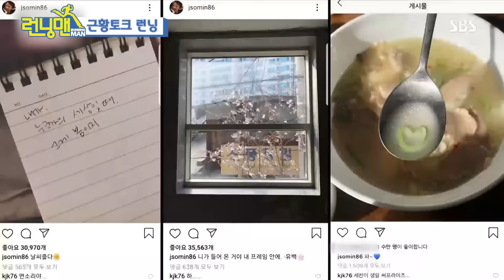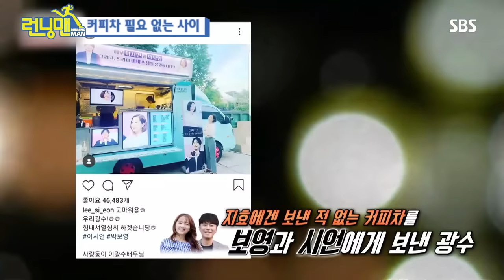[런닝맨] '놀리면서 시작하는 오프닝 토크 1편' / 'RunningMan' Special | SBS NOW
이게 10년 차 바이브다!
일단 놀리면서 시작하는 가족 같은 런닝맨
오프닝'만' 모았다!

런닝맨🏃🏻🏃🏻‍♀️🏃🏻‍♂️‬
☞ 매주 일요일 오후 5시 본방송